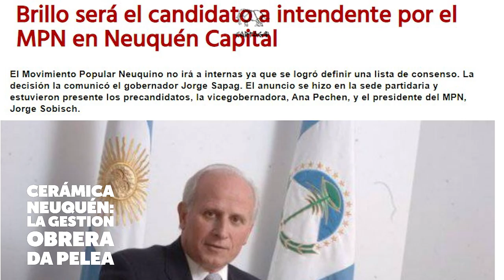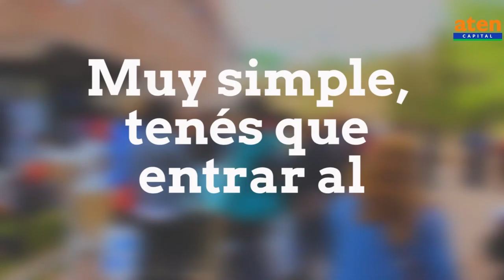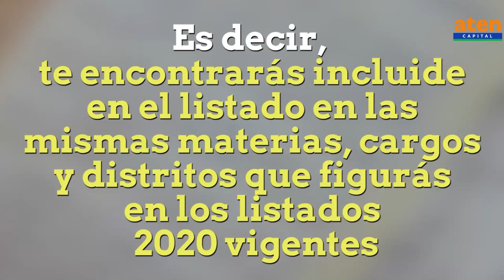Cerámica Neuquen: La Gestión Obrera da pelea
Llamamos a todas «las recuperadas» a ponernos en pie, todas juntas. Convocamos a todos los sindicatos, a los artistas que siempre nos apoyan, a los estudiantes, a los diputados y diputadas solidarios con las luchas del pueblo a que sean parte de esta pelea y esta campaña en defensa de «las fábricas sin patrón».

Sabemos y respetamos las propuestas de cada fábrica o empresa recuperada. Entendemos que cada una, va buscando su propia salida.